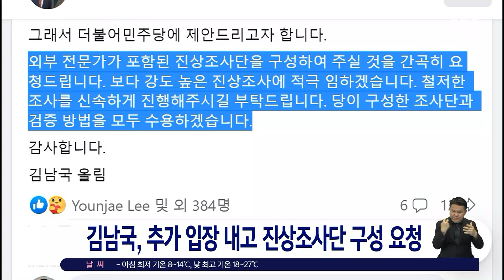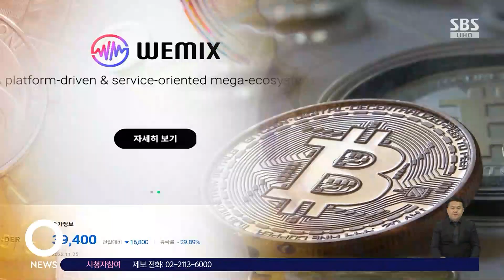민주당 "김남국에 가상 자산 매각 권유…진상조사 실시" / SBS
〈앵커〉

거액의 가상화폐 투자로 논란을 빚고 있는 김남국 의원에 대해서 민주당은 진상조사단을 꾸리는 한편, 가상 자산 매각을 권유하기로 했습니다. 김남국 의원은 자신에 대한 터무니 없는 의혹 보도가 계속되고 있다면서도 초기 투자금의 출처나 수익 규모에 대해서는 여전히 입을 다물고 있습니다.

〈기자〉

국민 눈높이에 맞는 모습을 보이지 못했다며, 김남국 의원이 대국민 사과를 한 지 하루만, 민주당 지도부가 대책을 발표했습니다.

외부 전문가가 포함된 진상조사단을 꾸려 조사에 착수하겠다는 겁니다.

김 의원에게는 가상자산 매각을 권유하겠다고도 밝혔습니다.

앞서 김 의원은 오늘(9일) 추가 입장문을 내고 외부 전문가가 포함된 진상조사단의 강력하고 철저한 진상조사를 당에 요청했습니다.

"터무니없는 왜곡·의혹 보도가 계속 이어지고 있어서, 보다 철저하고 강한 검증이 필요하다고 생각한다"며 "당이 구성한 조사단과 검증 방법을 모두 수용하겠다, 강도 높은 조사에 적극 임하겠다"고 밝힌 겁니다.

김 의원은 그러면서도 어떤 불법이나 위법은 없었다는 기존 입장을 되풀이하며, 모든 거래가 실명 인증된 계좌로 이뤄졌기 때문에 검증 작업도 쉽게 이뤄질 수 있을 거라고 강조했습니다.

다만 논란이 된 '위믹스' 투자, 거래를 둘러싼 초기 투자금의 출처와 현금화를 통한 수익 규모 등 핵심 의혹에 대한 추가 해명은 없었습니다.

당내에서는 가상화폐 보유 현황에 대한 전수조사가 필요하다는 의견까지 나왔습니다.

[강훈식/민주당 의원 (CBS라디오 김현정의 뉴스쇼) : 전수조사를 하든, 자진신고를 하든, 이해충돌이나 부적절한 투자에 대한 조사가 다 이뤄져야 하는 것은 어느 누구에 대한 문제는 아니지 않습니까?]

민주당은 이른 시일 내에 조사단 구성을 마무리하고 조사에 착수할 방침입니다.

(영상취재 : 김학모·양두원, 영상편집 : 박춘배, CG : 이현정)